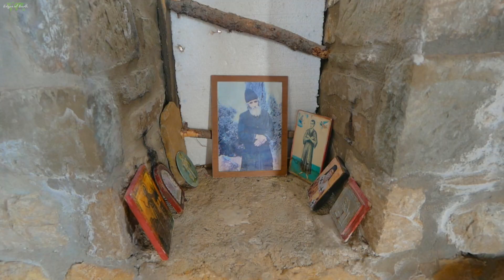Welcome to KORÇË | Church + Hiking + Local Beer + Hotel | Solo Travel | Albania Travel Vlog (Ep. 3)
I just arrived in Albania, and I am excited to start exploring. I flew to Tirana, and then took a bus to a small village called Korçë. Today was my first time to go out and explore a bit. I visited the Shën Ilia church, which is located at the top of a nearby mountain.

I walked from my room, which is in the center of the village, all the way to the top. It took about 2.5 hours, mainly because I stopped and looked at the amazing views to many times.
After I arrived at the church and looked around for a bit, I went to a nearby hotel, the Montrelux resort. I sat for a while and ate some chips while drinking a local dark beer. So delicious!

The waiter told me about a shortcut through the forest that would save me a lot of time, when I walked back down the mountain. He was right. It probably cut 25 minutes from my descent!

Korçë is such a beautiful town. I hope I will be able to meet some new people and explore a bit more in this area!

[If you don't understand English, be sure to turn on subtitles. Click the options]